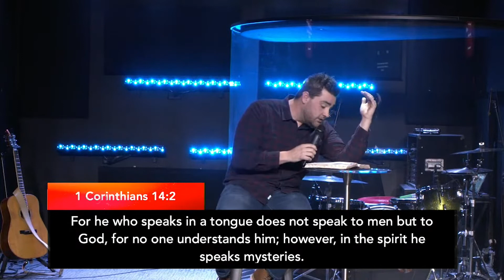Revival Day 5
ONLINE KIDS EXPERIENCE
Have kids? We've put together a worship experience just for them! Check it out